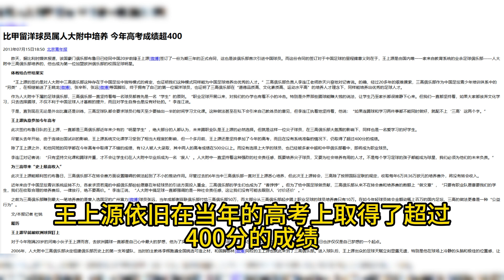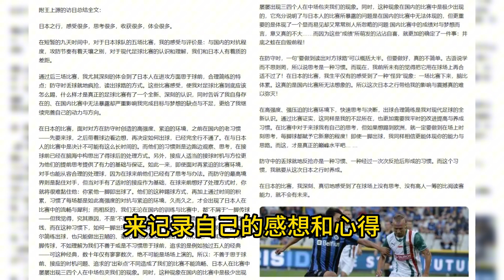英文采访打破刻板印象！王上源人大附中毕业高考超400分